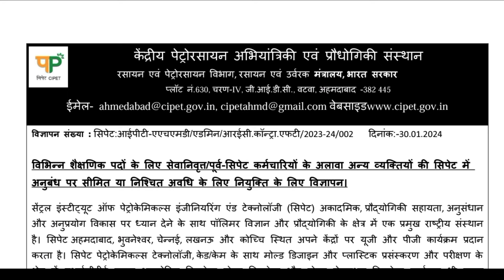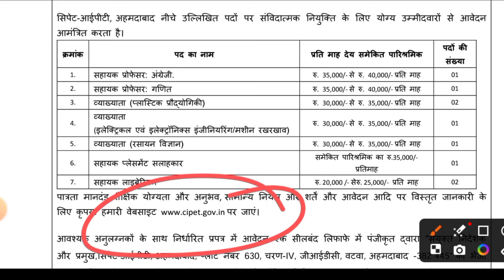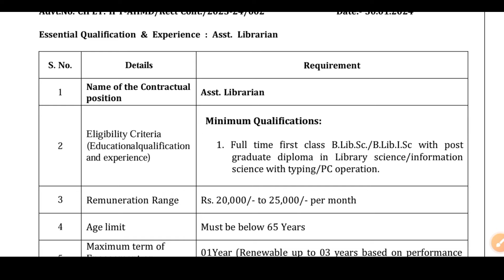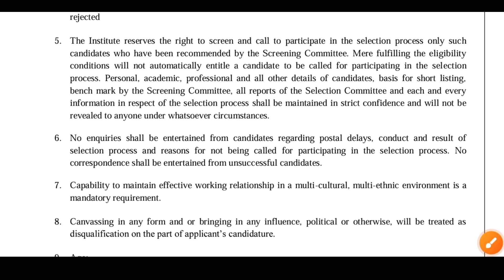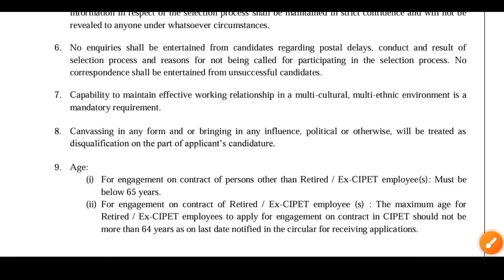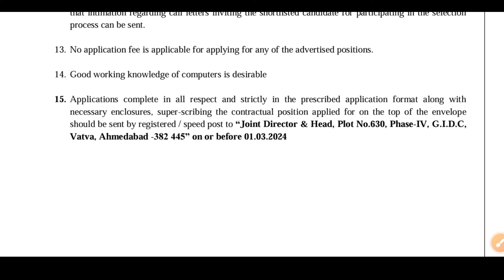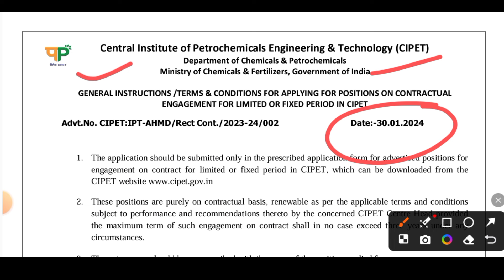CIPET VACANCY 2024 | CIPET ASSISTANT LIBRARIAN VACCANCY 2024 | नई लाइब्रेरियन भर्ती,🔥 नोटिस जारी 👇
hal RECRUITMENT 2024 |  HAL LIBRARY ASSISTANT VACANCY 2024 | नई लाइब्रेरियन भर्ती 🔥 नोटिस जारी 👍
new LIBRARIAN RECRUITMENT 2024
Lucknow Library Vaccancy 2024
delhi Librarian Jobs 2024
librarian vaccancy 2024
library vaccancy 2023
New librarian bharti 2024
BHU Varanasi librarian job 2024
teacher librarian vaccancy 2024

✅ important links 🙏

💯 Website Central Institute of Petrochemicals Engineering & Technology (CIPET)

librarian 2nd grade vacancy 2023
emrs librarian form fill up 2023
rajasthan librarian vacancy 2023
rajasthan librarian vacancy 2023 latest news
librarian 3rd grade vacancy 2023
emrs librarian answer key 2023
emrs librarian vacancy 2023 eligibility criteria
emrs librarian result 2023
tgt librarian eligibility
drdo librarian recruitment 2023
railway librarian vacancy
library science vacancy
librarian vacancy 2024 salary
bihar librarian vacancy 2024 eligibility
bihar librarian preparation
dsssb librarian syllabus 2024
librarian paper solution 2024
when will the librarian vacancy come?
mp librarian vacancy 2024
gramin library recruitment 2023
punjab librarian vacancy 2024
punjab librarian vacancy
school librarian vacancy 2023
bihar librarian new vacancy
bihar library teacher vacancy
bihar librarian selection process
assistant librarian jobs in government
how to get librarian jobs in government
library course in delhi university
librarian course details in up
librarian course details 2023
librarian course admission 2024
librarian vacancy in odisha
library science jobs in government sector
odisha librarian vacancy 2023
hssc librarian vacancy
ugc net library science best book
set exam library information science 2023
library and information science class 12
library science new update
diploma in library and information science jobs
dsssb librarian classes
library science important questions
library science topic wise classes
how to get library science certificate